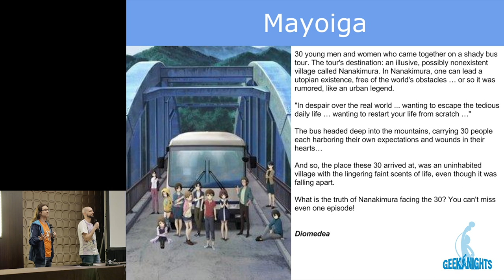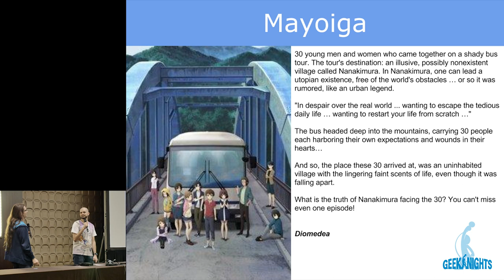Review: The Lost Village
GeekNights "reviewed" The Lost Village anime (Mayoiga) at Anime Boston 2016... before it actually began airing. Now that it's out, they properly review it.